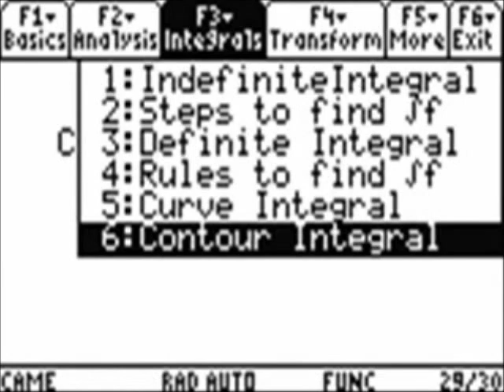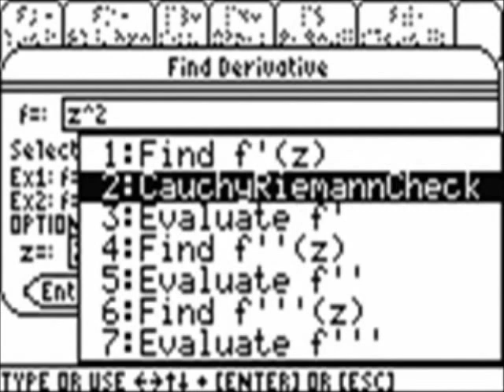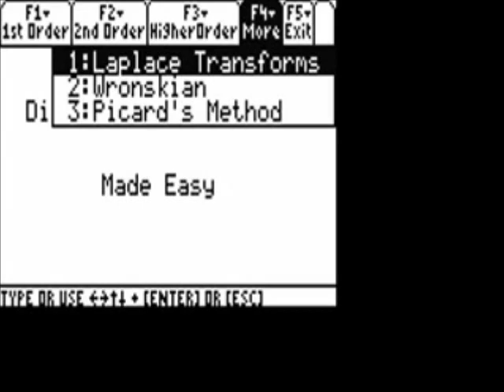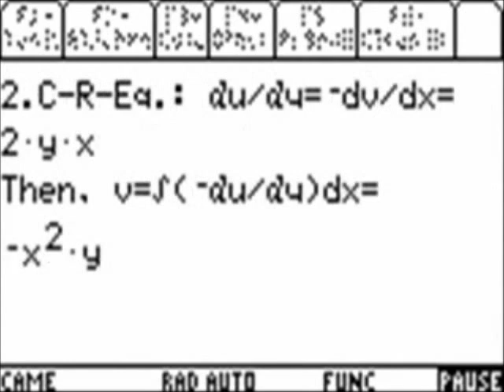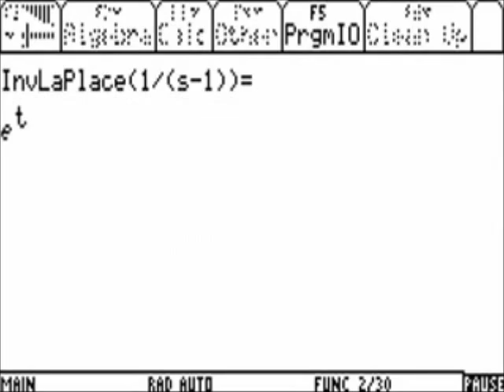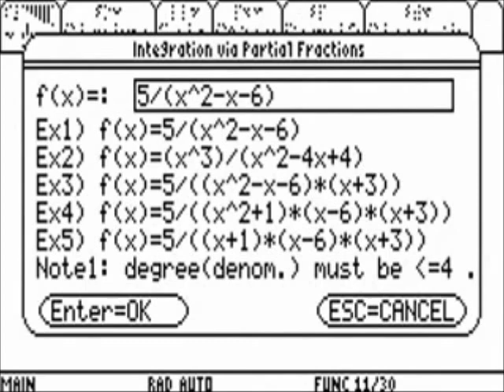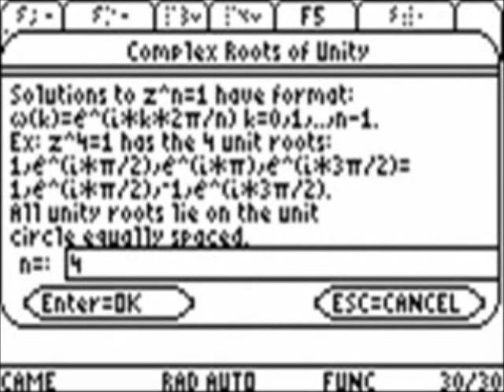Analyse complexe - etape par etape - sur le TI89